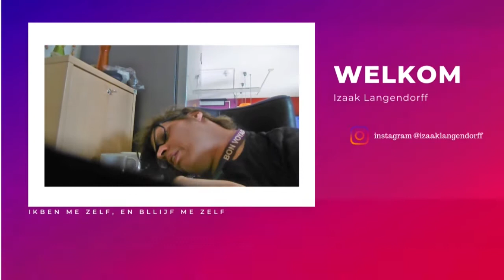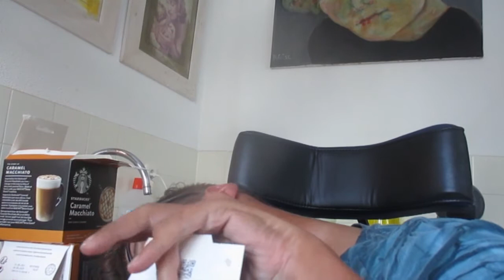heerlijk BUITEN in het PARK rijden | VLOG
wat een heerlijk weer is het weer zeg de zon schrijnt, verder ben ik aan het werk geweest, wat ook heerlijk was moet ik zeggen verder heb ik op mijn galerij gezeten
Social media,

Afspeellijsten

vlogs

overige afspeellijten